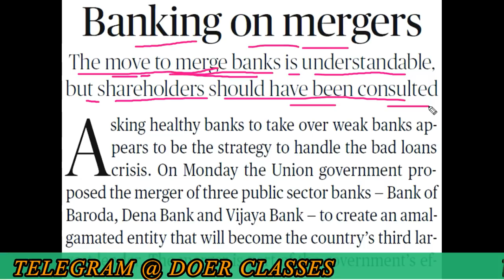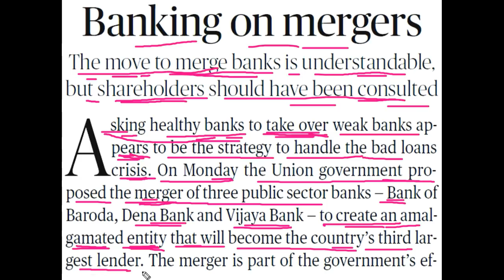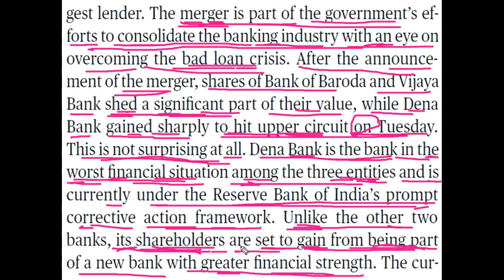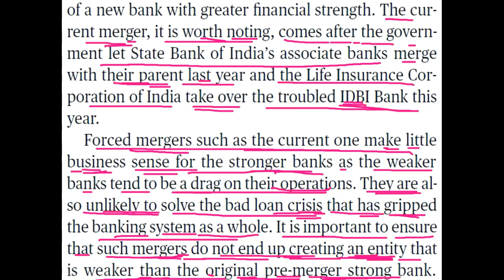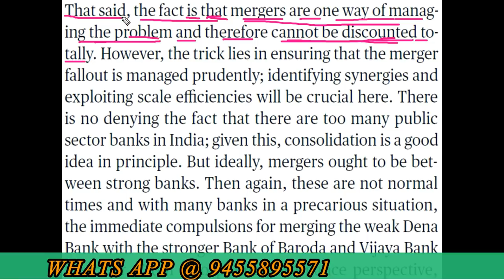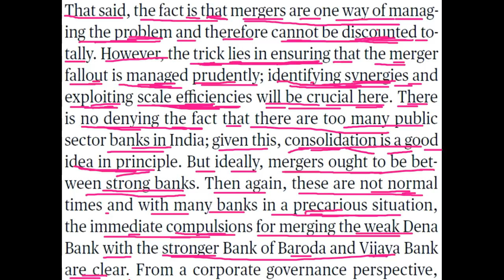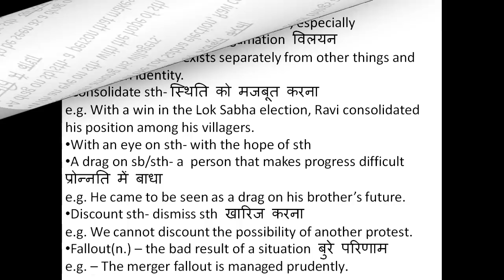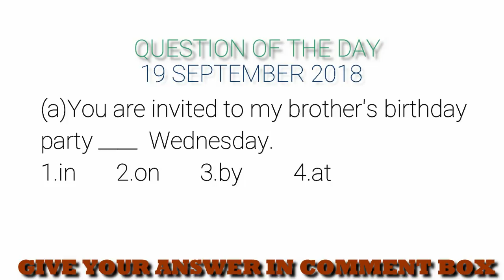THE HINDU EDITORIAL AND THE HINDU VOCABULARY - 19 SEPTEMBER 2018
THE HINDU VOCABULARY - 19  SEPTEMBER 2018
Merger- a combination of two things, especially organization into one- amalgamation विलयन
Entity(n.)- sth that exists separately from other things and has its own identity.
Consolidate sth- स्थिति को मजबूत करना
e.g. With a win in the Lok Sabha election, Ravi consolidated his position among his villagers.
With an eye on sth- with the hope of sth
A drag on sb/sth- a  person that makes progress difficult प्रोन्नति में बाधा
e.g. He came to be seen as a drag on his brother’s future.
Discount sth- dismiss sth खारिज करना
e.g. We cannot discount the possibility of another protest.
Fallout(n.) – the bad result of a situation बुरे परिणाम
e.g. – The merger fallout is managed prudently.
Precarious(adj.)- not safe and certain, dangerousअनिश्चित , खतरनाक
e.g. The museum is in a financially precarious situation.
compulsion- strong pressure that makes sb to do sth
Dictate sth to sb- to tell sb sth what to do
e.g. In difficult situation, Our parents dictate what should be done.